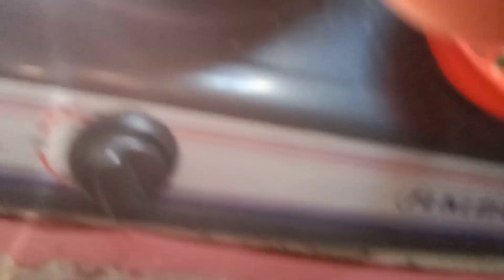Balinghoy at gabi mukbang/300 pirasong Sili para sa sawsawan